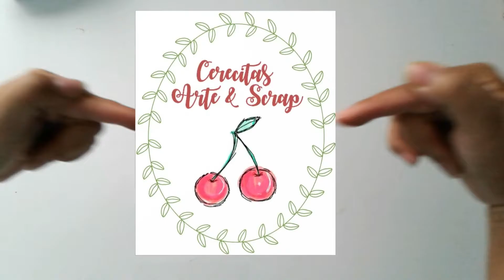Cerecitas Arte y Scrap- Reto Alterando un Aro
En esta oportunidad les presento mi propuesta para el reto de Cerecitas Arte y scrap.  El reto de los próximos 15 días consiste en altear un aro.